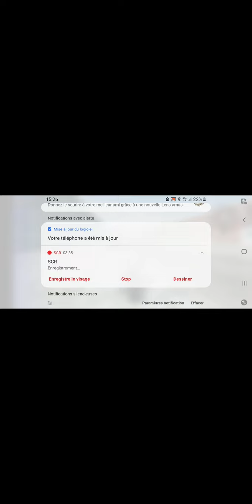je fais de la moto mes sa se passe mal (sur XTREME MOTORBIKES🏍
Enregistrement de mon écran